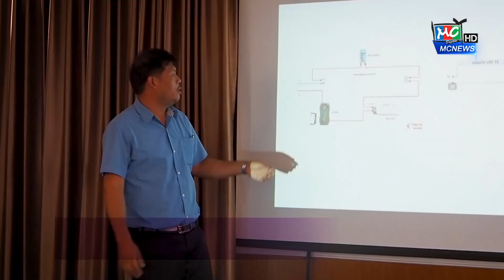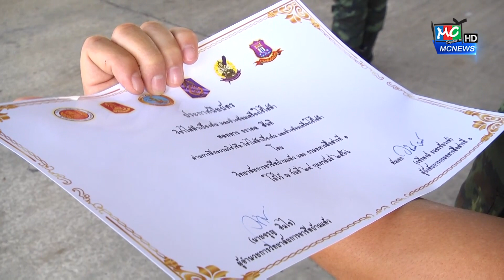รายงานพิเศษ ฝึกอาชีพทหารก่อนปลดประจำการ